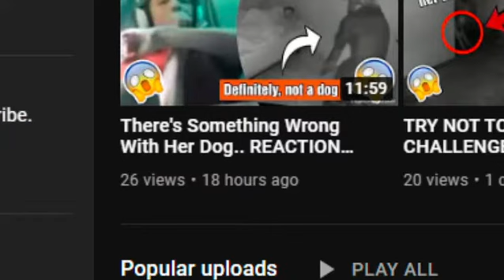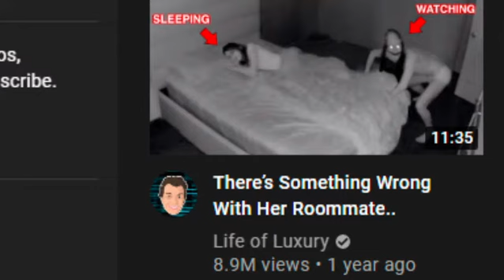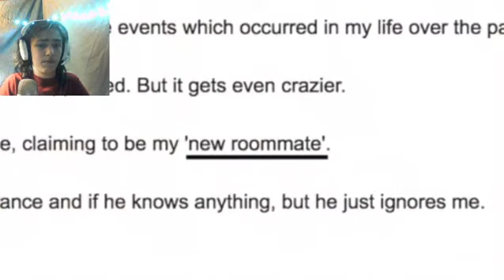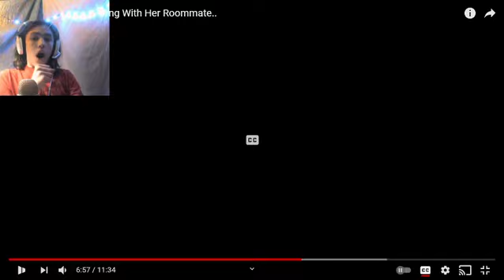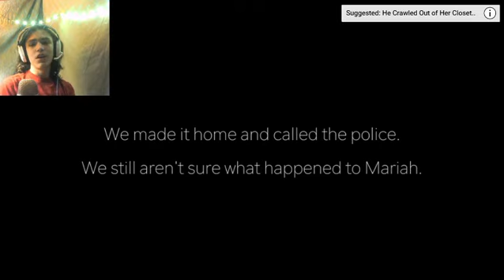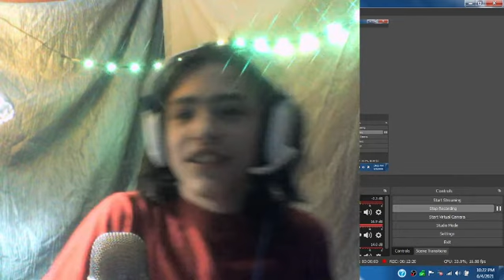Something is Wrong With Her Roommate.. (SCARY) REACTION! Life of Luxury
What's up, Sabas Squad?!
Why did bro kiss the camera?!?! 0_0    - BlakeCTV YT, June 18, 2024